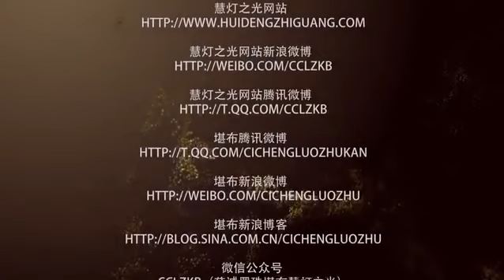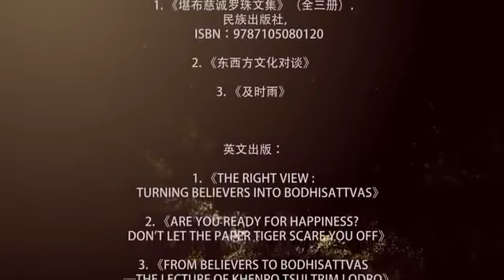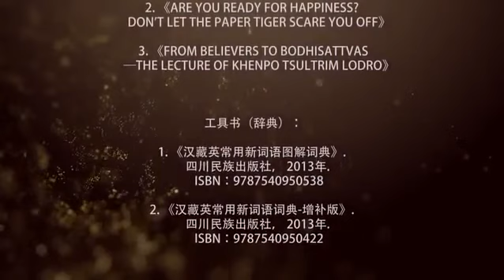Canada - Guide to Four Prelimilary Practices (3) by Khenpo Tsultrim Lodrö